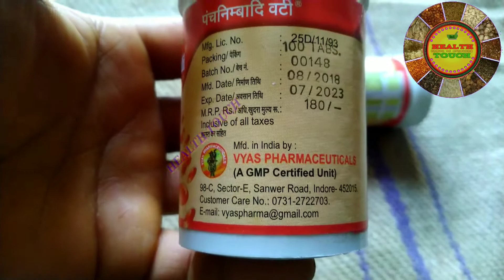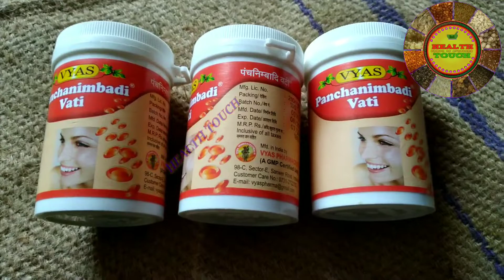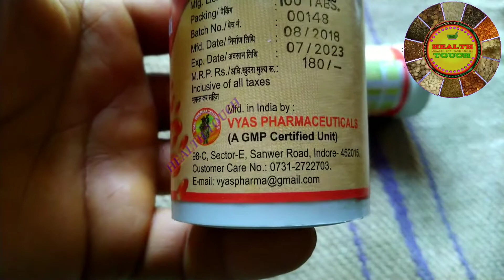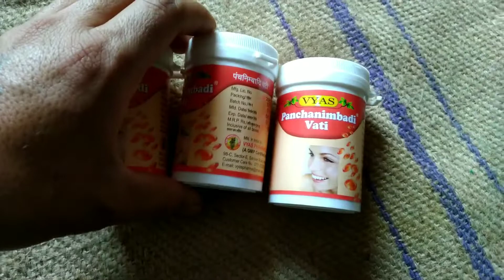पंचनिमबादी वटी औषधि परिचय एवं प्रयोग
*** जरूरी सूचना

.धन्यवाद